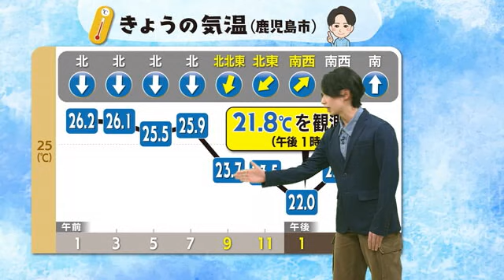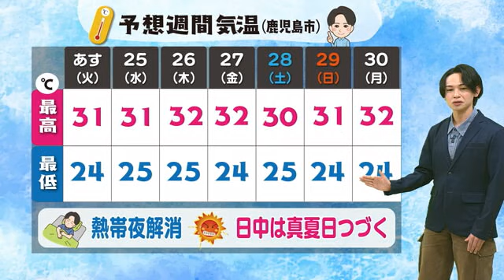【動画・かごしまの天気9/23】２３日は突然の秋の涼しさに ２４日は再び晴れの予想 気温差にご注意を (24/09/23 18:20)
２３日は突然の涼しさに驚いた方もいらっしゃったのではないでしょうか？

鹿児島県内、特に牧之原、輝北などでは日中の気温が２０℃を下回った時間もあり、かなり肌寒さを感じる一日となりました。

２４日は薩摩・大隅地方は天気が回復し、朝から晴れて各地で真夏日も予想されます。
気温差が大きくなりますので、体調管理には十分お気をつけください。

※詳しい気象情報は、動画をご覧ください。